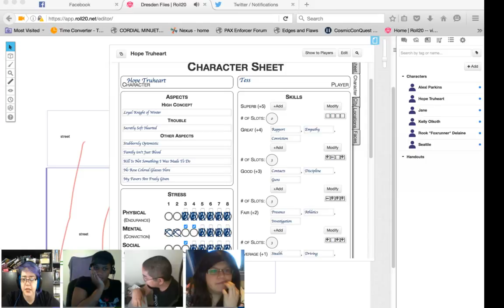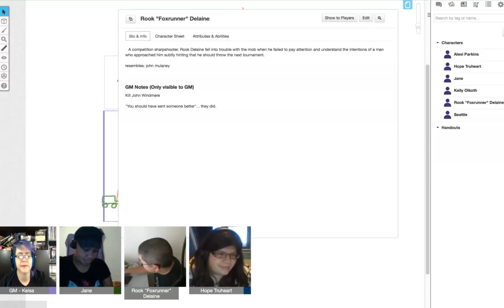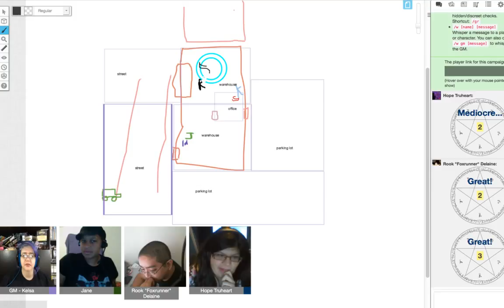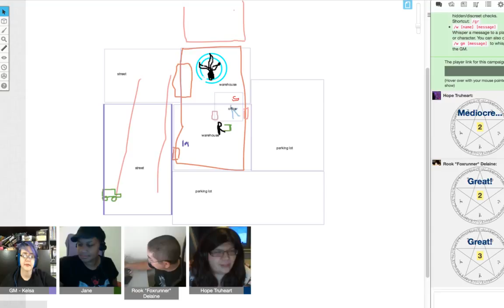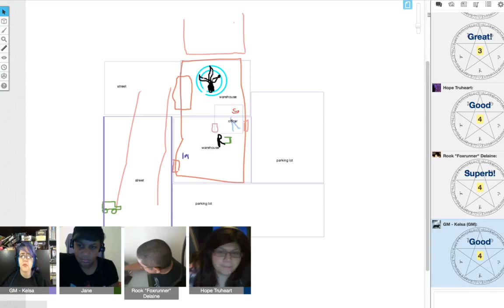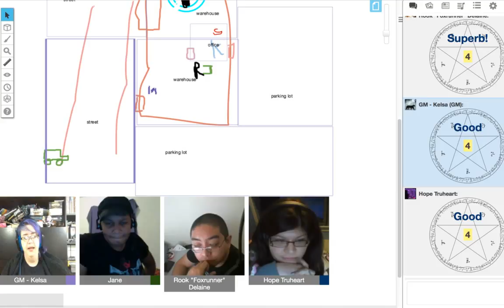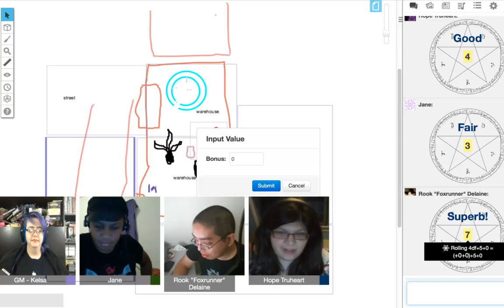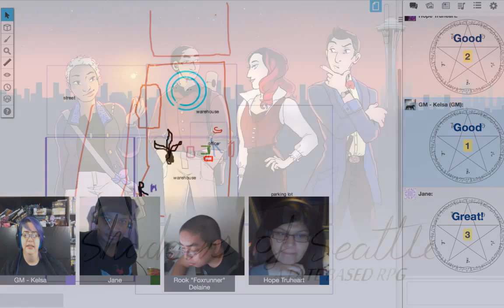Shadows of Seattle episode 5.1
Picking up right were we left off with episode 4 (more or less).  The crew is fighting a Brocerer (bro-sorcerer) and some time of tentacled horror in a werehouse.